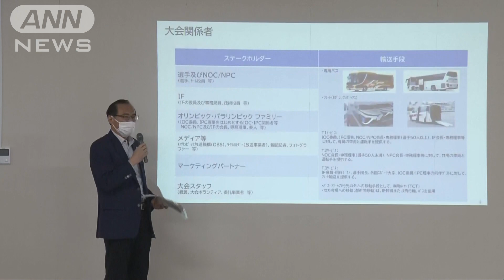海外からの大会関係者 送迎は会話なしアプリでOK(2021年7月2日)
東京オリンピック・パラリンピックでは、外国から来た大会関係者の送迎がスマートフォンのアプリを使って行われます。

　東京大会では運営に携わる外国から来日した大会関係者4000人から5000人を乗用車600台で輸送することになっています。

　組織委員会によりますと、過去の大会では言語の問題からドライバーが目的地を聞き間違ったり、道を間違ったりするなどのトラブルが多く発生していました。

　こうしたことを防ぐため東京大会では、スマートフォンのアプリを使った配車が初めて行われます。

　利用者があらかじめアプリで乗車予定時間や目的地を登録しておくと指定の場所・時間に配車され、ドライバーには目的地や経路などが示されるということです。

　アプリは大会のIDとも連動していて、組織委員会は「行き先間違いなどが相当数減る」としています。